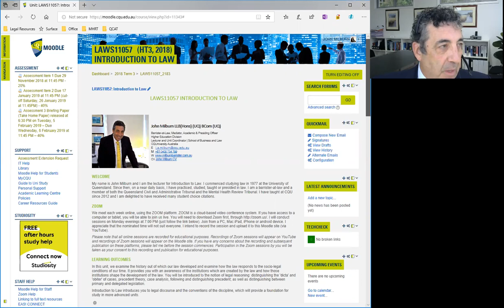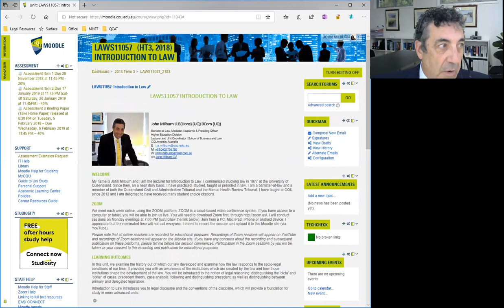LAWS11057 Introduction to Law Welcome by John Milburn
LAWS11057 Introduction to Law by John Milburn. This presentation is part of courses on Law presented by John Milburn, CQUniversity, Australia, The full course may be viewed on iTunes U at the CQUniversity site.  Visit CQU law on Facebook.